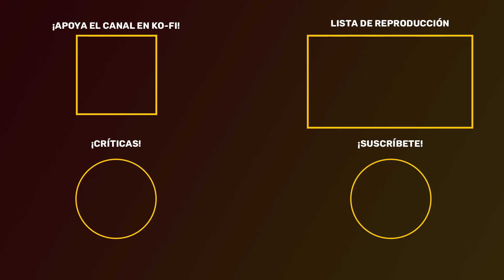EL LAGO DE LA FURIA — Pokémon Cristal (2P) #21 | Gameplay Español